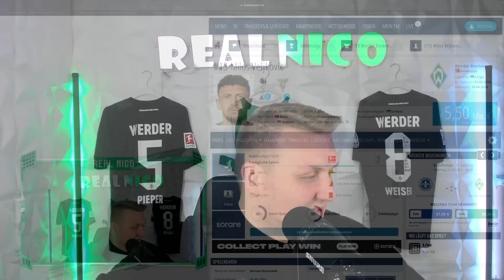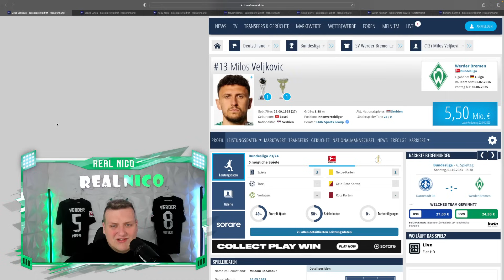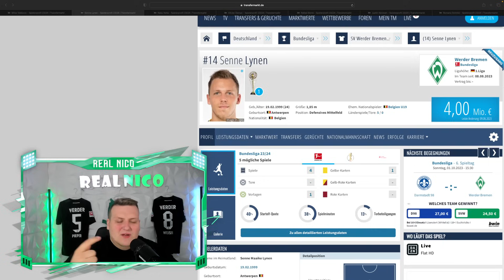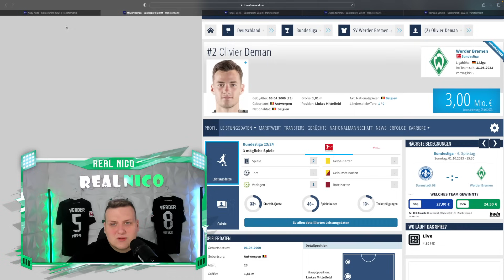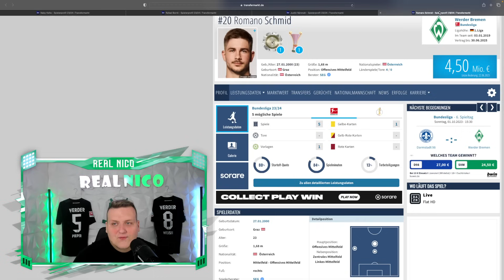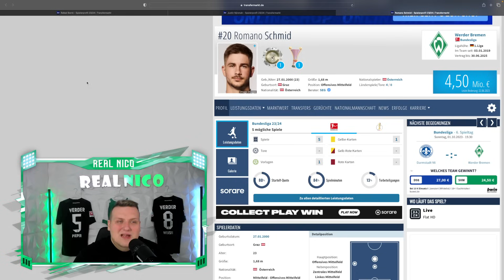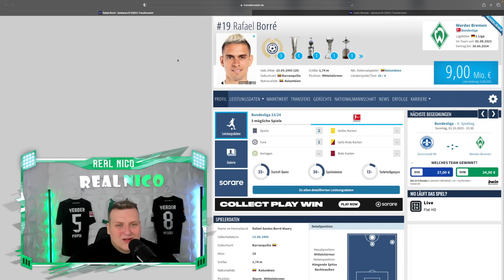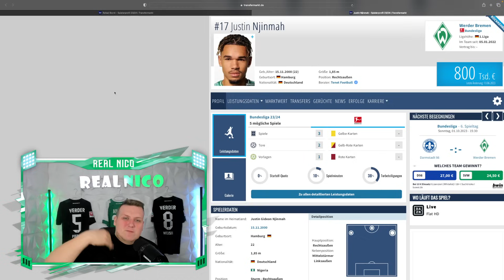WERNERS ÄNDERUNG! / STARTELEF TOP! / KEITA DEBÜT! / BORRE TOR! UVM